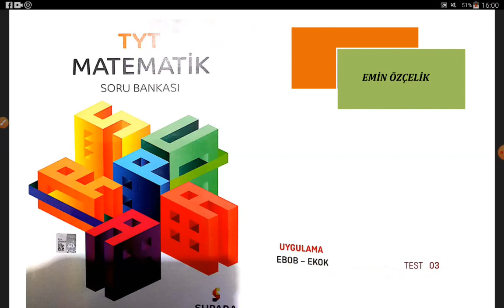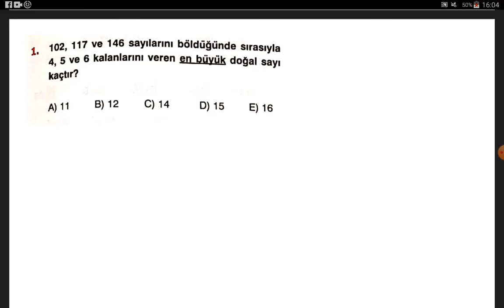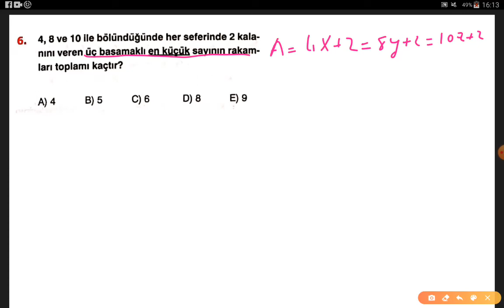SUPARA TYT MATEMATİK SORU BANKASI EBOB EKOK TEST 3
SUPARA TYT MATEMATİK EBOB EKOK TEST 3
SUPARA TYT ÇÖZÜMLERİ
SUPARA TYT EBOB EKOK
SUPARA TYT SORU BANKASI ÇÖZÜMLERİ